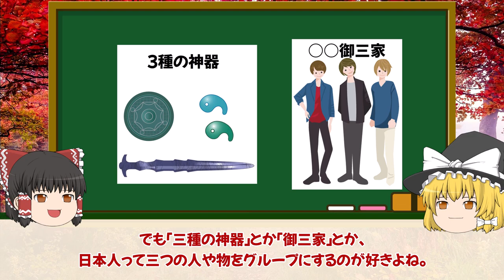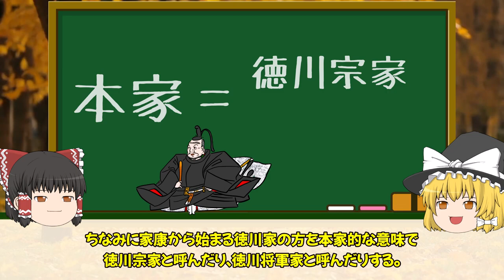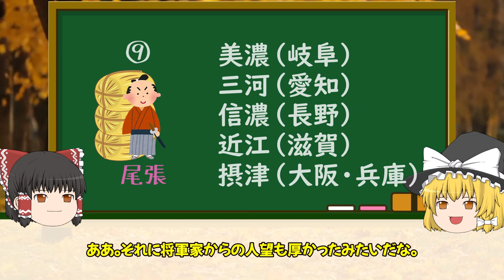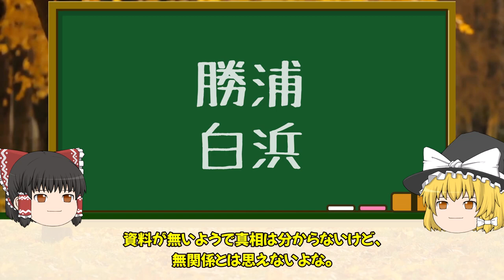【ゆっくり解説】なぜ紀州？尾張将軍は０人！？徳川御三家の謎！！